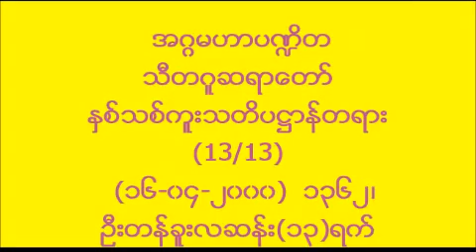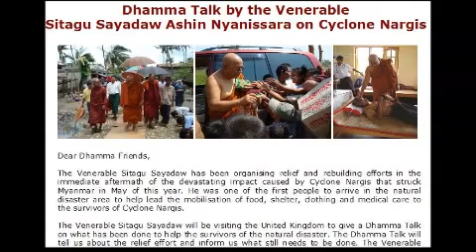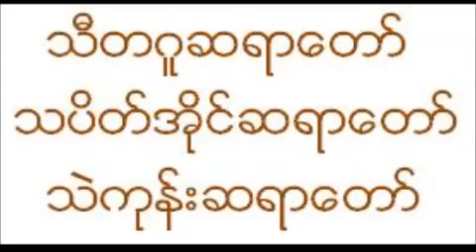ႏွစ္သစ္ကူးသတိပ႒ာန္္တရား (13/13) သီတဂူဆရာေတာ္ အရွင္ဥာဏိႆရ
သီတဂူဆရာေတာ္ အရွင္ဥာဏိႆရ    Aggamaha Pandita Thitagu Sayadaw